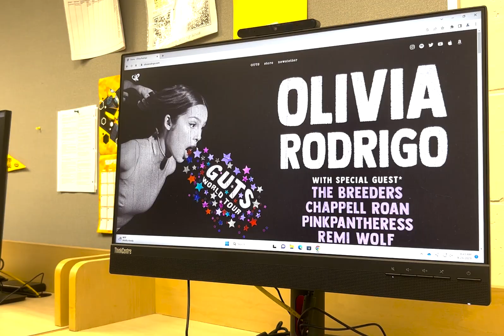WCTZ News Olivia Rodrigo